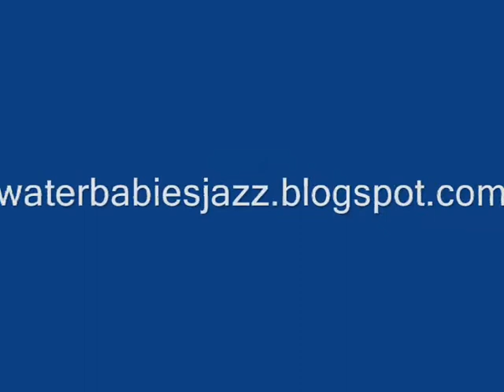RDT (Rapaces do Trio) en Lima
RDT (Rapaces do Trio): Walter Nery (guitarra), Guto Brambilla (bajo), Fernando Baggio (batería). Presentación del trío brasileño en Lima- Perú, en el Jazz Zone, presentando su disco Antídoto.